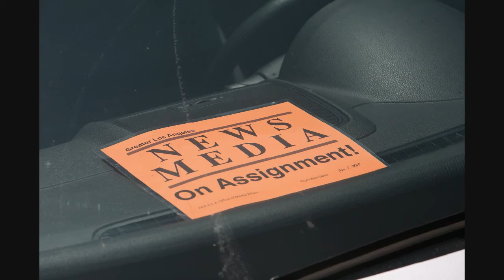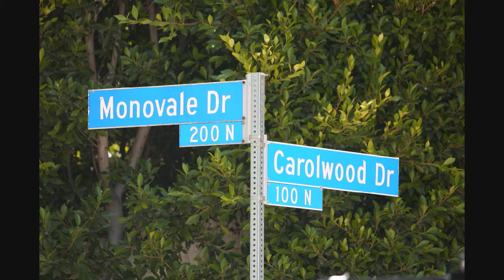Michael Jackson Bel Air Home Media Coverage - 062909 - PapaBrazzi Report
BLRock 604 HD 720
BLRock Pictures - Michael Jackson death media coverage at his home in Bel Air, California.
Michael Joseph Jackson (August 29, 1958  June 25, 2009), dubbed the King of Pop, was an American musician and entertainer. One of the most commercially successful recording artists of all time, his unique contributions to music and dance, along with a highly publicized personal life, made him a central part of popular culture around the world for four decades.
A double-inductee into the Rock and Roll Hall of Fame, his other achievements feature multiple Guinness World Records—including the "Most Successful Entertainer of All Time"—13 Grammy Awards, 13 number one singles, and the sale of over 750 million records. He was also a notable philanthropist, donating millions of dollars to the 39 charities he supported, and raising more through his own Heal the World Foundation.
The seventh child of the Jackson family, he made his debut in 1964 as a member of The Jackson 5, beginning a solo career in 1971. His 1982 album Thriller remains the best-selling album of all time, with four others—Off the Wall (1979), Bad (1987), Dangerous (1991), and HIStory (1995)—among the best selling. He popularized several physically complicated dance moves, such as the robot and the moonwalk, now iconic. With his inventive music videos such as Thriller, "Beat It" and "Billie Jean", he was one of the artists who helped the music video be regarded as an art form in addition to its original function as a promotional tool. He was the first African American artist to amass a strong crossover following on MTV, and his continually ground-breaking videos, such as "Black or White" and "Scream", ensured his popularity well into the 1990s.
Jackson's personal life generated significant controversy. His changing appearance was noticed from the early 1980s, his skin appearing paler and his facial features becoming almost androgynous. He was accused in 1993 of child sexual abuse, and though no charges were brought, his health suffered when he started using painkillers to cope with the stress. He married twice, first in 1994 and again in 1996, and brought up three children, one of them born to a surrogate mother, actions that triggered more speculation about his life. In 2005, he was tried and acquitted of different child molestation allegations, which provoked a further decline in his health. Jackson died at the age of 50 on June 25, 2009, in Los Angeles, after suffering from cardiac arrest. His memorial service was broadcast live around the world.